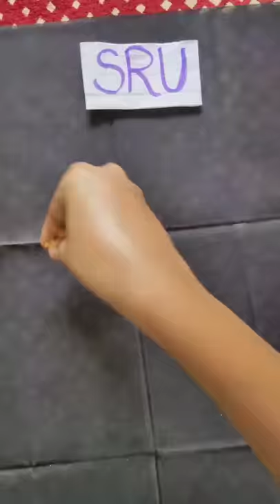Seed Art Ideas For Kid's | Beans And Seed Mosaic Art And Craft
Seed Art Ideas For Kid's|| beans and seeds Mosaic Art And craft ||
 how to make  bird with the help of seed and beans art and craft for kids, art and craft ideas, seed Mosaic Art and craft, beans ani seeds pasun bnva Sundar bird,